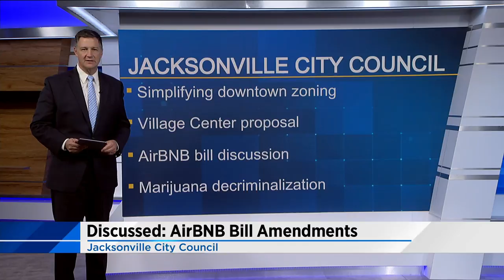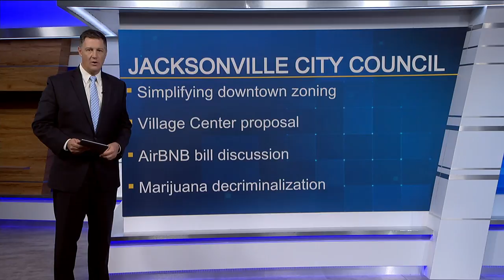Proposals debated during City Council public comment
Short-term rentals like Air BNBs have been a hot topic in Jacksonville for many months. A recent bill by Councilman Jim Love was discussed and debated Wednesday night during public comment.